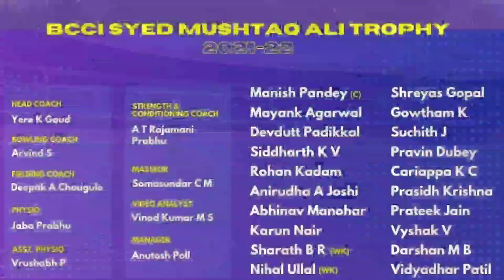Karnataka Squad For Syed Mushtaq Ali Trophy | Karnataka T20 Team SMAT 2021-22